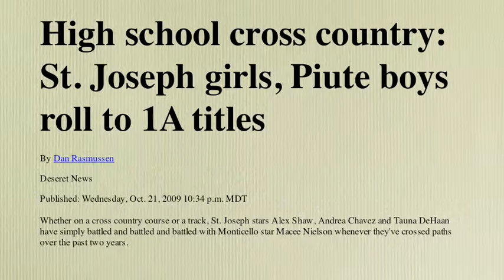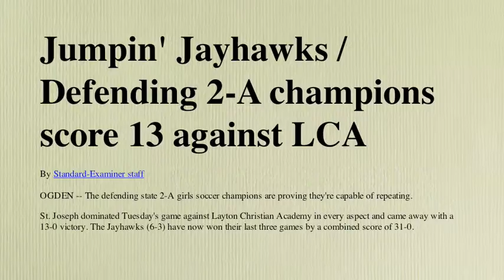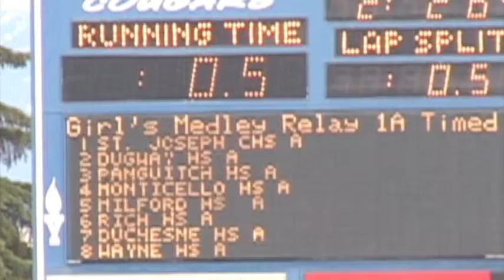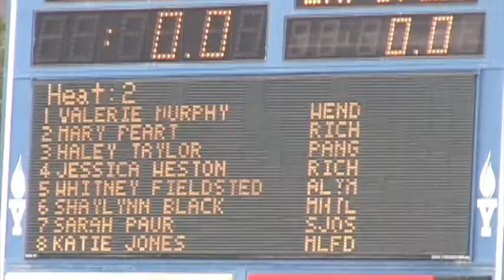2010 Athletic Banquet